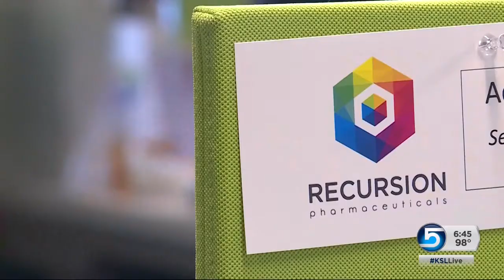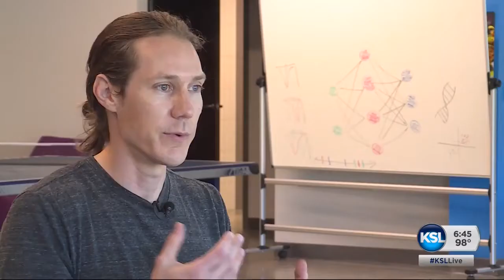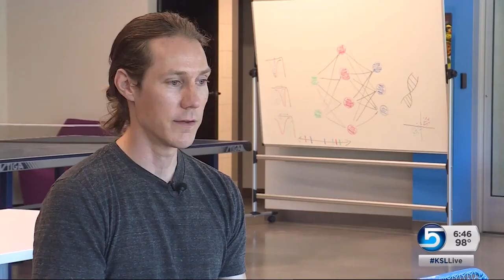Insight Report: A Utah start-up quickly makes big strides in drug research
A Utah start-up quickly made big strides in drug research. News Specialist Deanie Wimmer reports on how Recursion Pharmaceuticals put a time-consuming process on the fast-track.